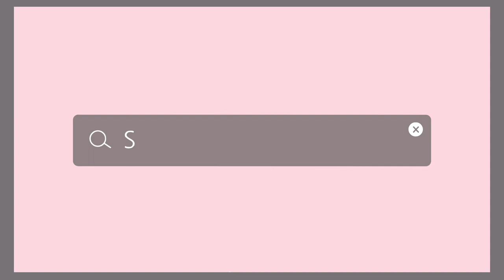[ASMR] 자극적인 솜털귀청소 No talking |耳の掃除 Ear Cleaning ASMR| 팅글폭탄주의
정말 해보고싶었던 솜털귀청소 ASMR을 들고왔어요오!
반응 좋으면 또해야짓:)

일상 브이로그, 댄스영상은 하나블리Diary로❤️

김하나치어리더

🎥 캐논 IVIS(VIXIA) mini, 캐논 g7xmark2, 갤럭시 노트9
🎙Zoom H1n, 에이포트 핀마이크 AP211, 아이패드 프로 3세대